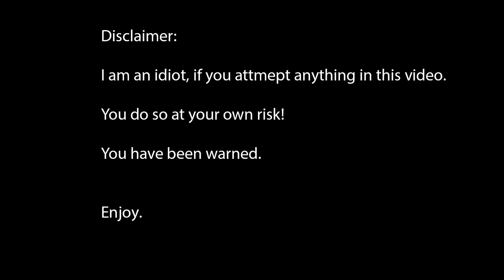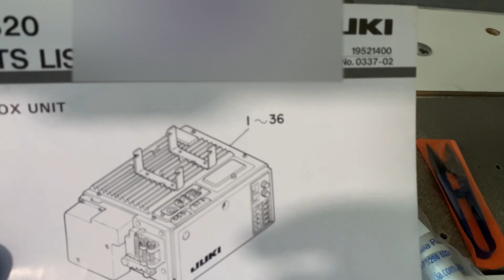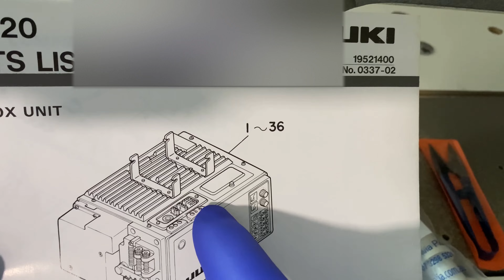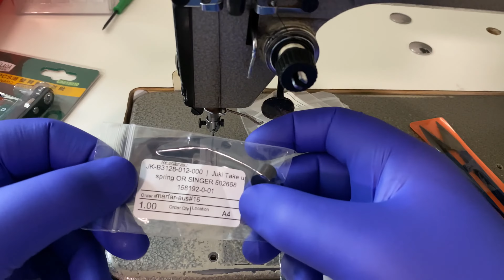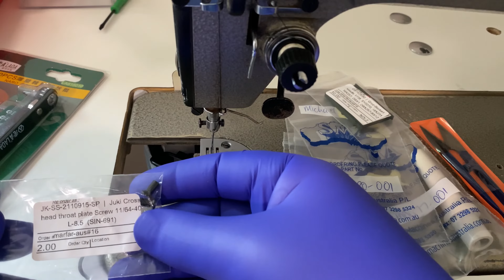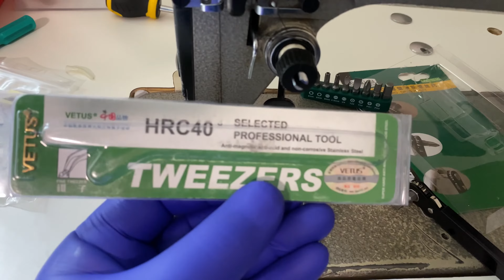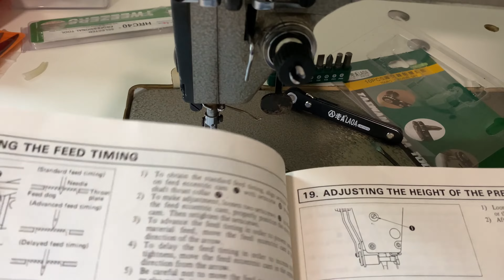Let's try to mod my Juki!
I need to fix the focusing on the iPhone I use.

Note about the feed dogs, better grip? It’s more of the fact there are more teeth over a wider area, the ones that come with the machine are fine, I just prefer a set like the ones I have installed.
I have also put the old feed dogs on, after finding out the front is lower than the back, this has been causing myself another issue I need to find out how to fix or pay someone to resolve. For now, however I can sew with them, but the fabric will move more than it should.
You can see what I am talking about, at 40:30 in the video.

00:00 Intro rant!
07:33 Two tools for everyday use.
09:35 Removing Presser foot.
11:07 The stuff in ziplocked bags!
14:20 I talk about BBB Snips!
15:02 Removing the feed dogs and needle plate.
21:41 Install new feed dogs!
32:23 Installing a needle and new presser foot.
34:37 Realigning the presser foot.
40:30 Testing the machine.
46:26 Lead out.